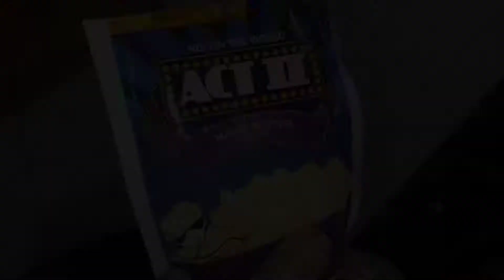Act 2 butter 🧈 🍿 popcorn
Act 2 popcorn made in cooker at home which is very easy to make and delicious and healthy in taste. They are made in just few minutes. Served and liked by all